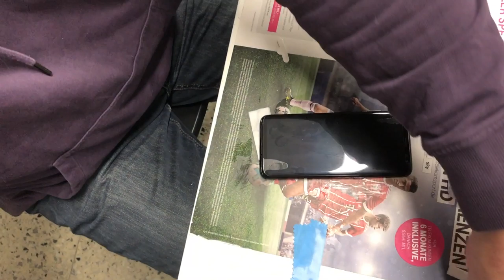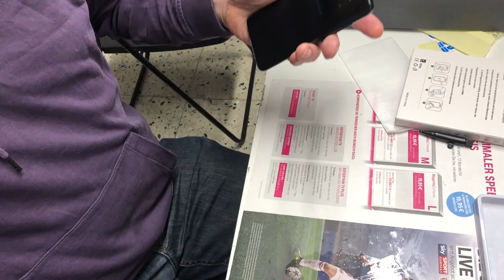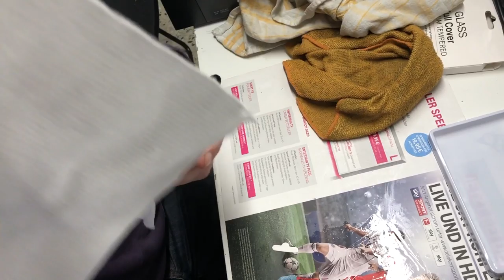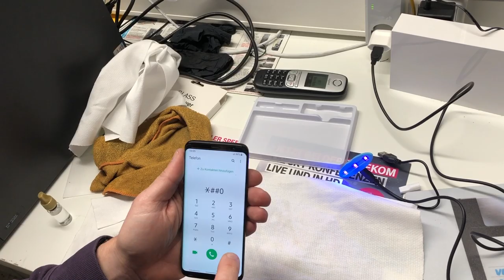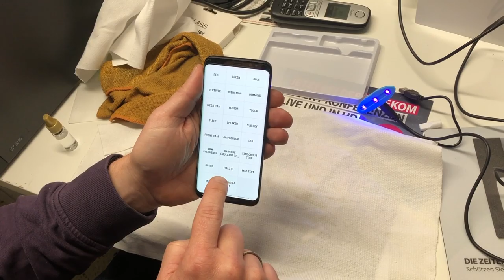Samsung Galaxy s8, s9 & s10 Panzerglas mit Kleber? Wozu dient die UV Lampe ?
Wie kann ich beim Samsung Galaxy s8, s9 & s10 dasPanzerglas mit Kleber richtig aufbringen? Wozu dient die  UV Lampe ?